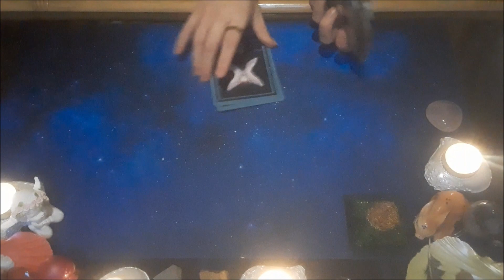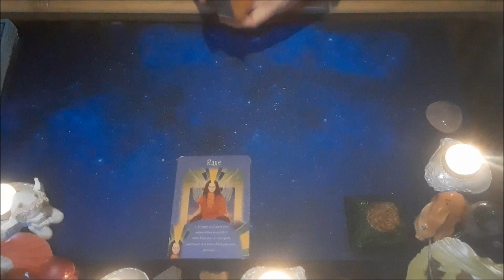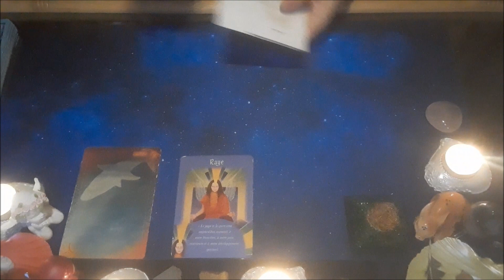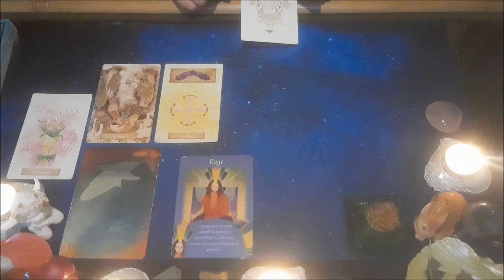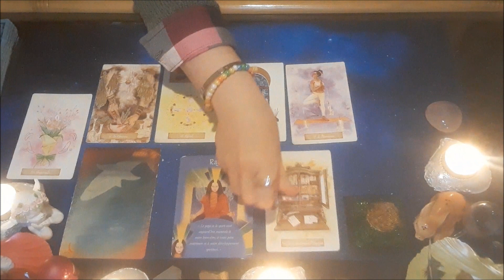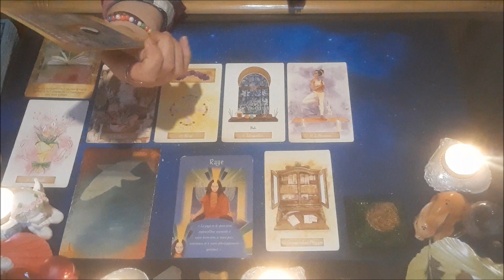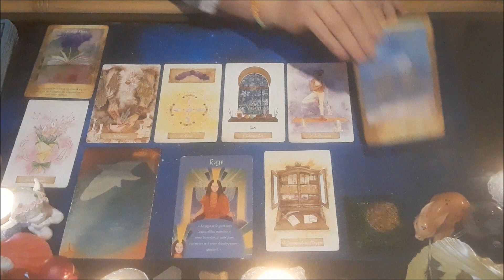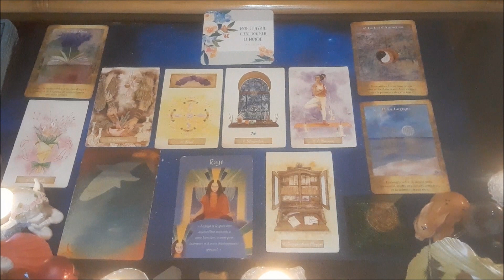Se choisir avant tout et pour tout- Guidance du 3 décembre 2021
Gratitude à toutes les p'tites étoiles qui commentent les vidéos et qui partagent avec moi leurs émotions, leurs traditions et leurs émois !

LE CALENDRIER DE L'AVENT A EU SA 2EME GAGNANTE: Véronique Teyrassoux !  Un commentaire et des chances de gagner un cadeau.
N'oubliez pas que la personne la plus importante, c'est VOUS ! Donc chouchoutez-vous :-)

😍 J'ai des outils pour vous accompagner vers le mieux être: les cristaux, les accompagnement par diverses thérapies pour les blocages, les soins reiki...
Je vous invite à me contacter si vous sentez que vous avez besoin de bienveillance et de tolérance dans votre démarche.

😍 Pour me contacter, c'est simple:
* un message sur Instagram ou Messenger
ou